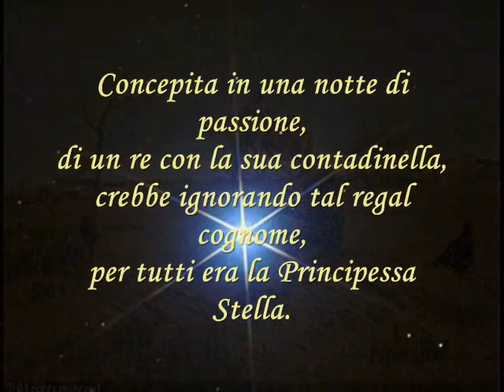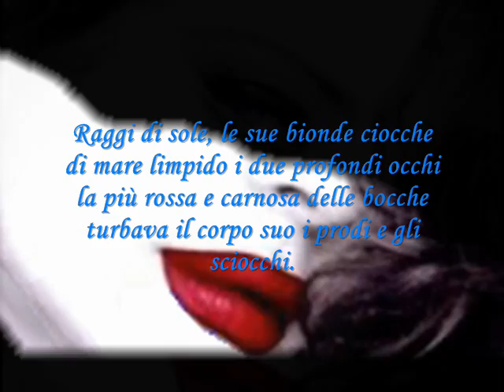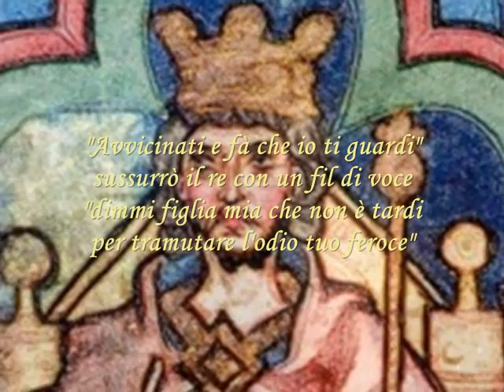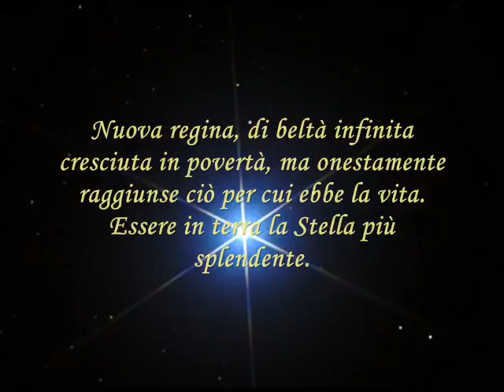163 - di Massimo FRANCESCHINI - STELLA SPLENDENTE.wmv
Video realizzato su una 1 delle 5 Poesia votate, tra quelle a Tema
26 e 27  Febbraio 2011
Tema - " La principessa che non aveva paura" -- (Fiabe)
163 -- di Massimo FRANCESCHINI -- "STELLA SPLENDENTE"